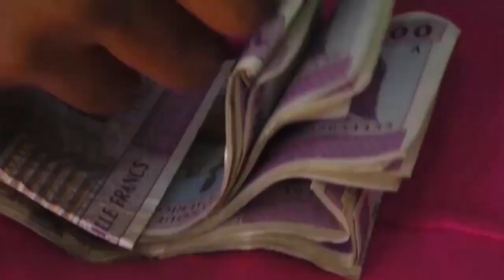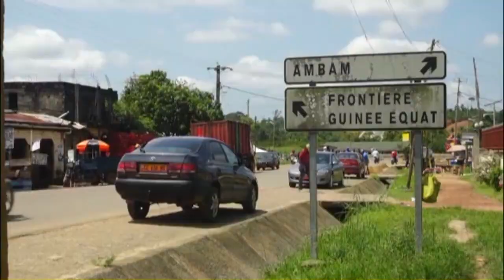CAISSE DES DÉPÔTS ET CONSIGNATIONS C'EST EFFECTIF